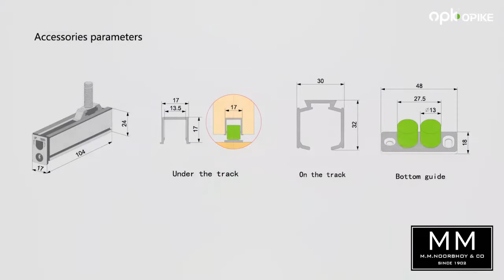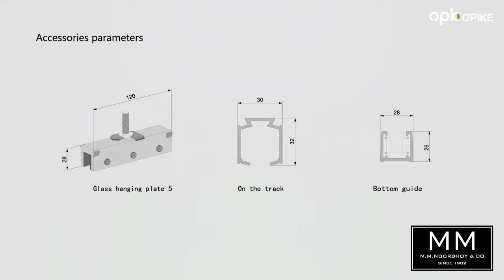OPK SLIDING ROLLER SET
Kohuwala | Nawala | Slave Island

M. M. Noorbhoy & Co (Pvt) Ltd. - Best Hardware Store in Sri Lanka